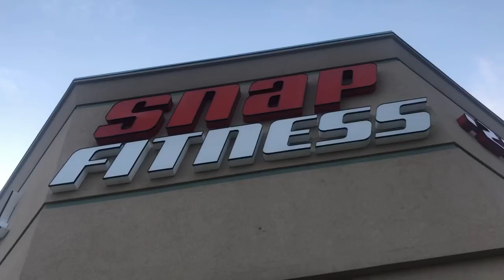4 minutes inside Snap Fitness with Fuel4Fitness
Sneak peak with Fuel4Fitness